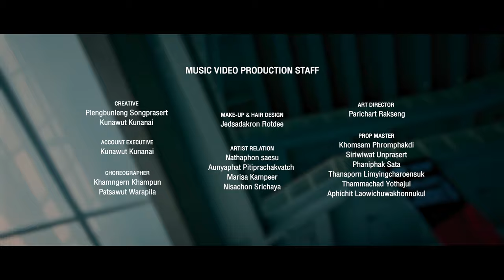(Showreel) Bangkok University : BU Open house 2019 MV BUCA Multiverse